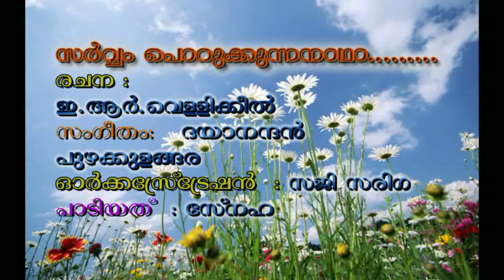Sarvam Porukkunna Nadha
Sarvam Porukkunna Nadha  Song is written by E.R.Vellikkeel an Eminent Lyricist Near Thaliparamba .The song is composed by Dayanandan, Puzhakkulangara under Orchestartion  of Saji Sariga, Thrichambaram. The singer is Sneha and the video is created by Narayanan, pulimparamba